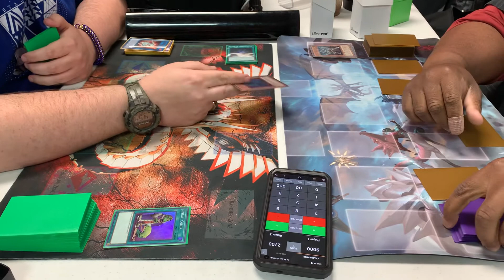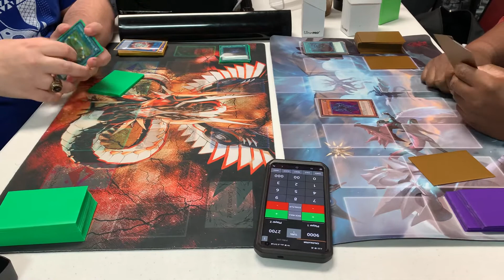Yu-Gi-Oh: Sacred Beasts bricking vs. Evil Heroes bricking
This is what happens when these two decks brick against each other in casual Yu-Gi-Oh.